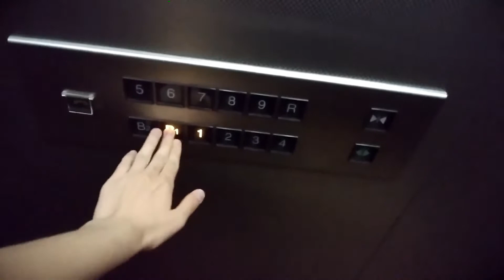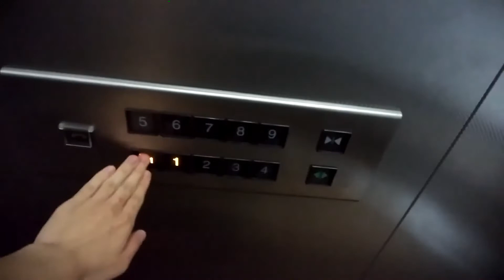武蔵小杉駅周辺雑居ビルのエレベーター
【2基まとめ】①右側：0:00 ②左側：0:58
武蔵小杉駅周辺雑居ビルのエレベーターです。
初期エレペットからの更新と思われます。B2F・RF(不停止)は右側のみあります。

データ
メーカー：三菱
構造：ロープ式
モデル：エレパック
用途：乗用
定員：13名
積載：850Kg
設置数：2（2基群管理）
停止階：B2※右側のみ,B1,1,2,3,4,5,6,7,8,9,R※右側のみ
車椅子操作盤：副操作盤扱い
アナウンス：気配りアナウンスのみ
チャイム・ベル：あり
ボタン確認音：なし